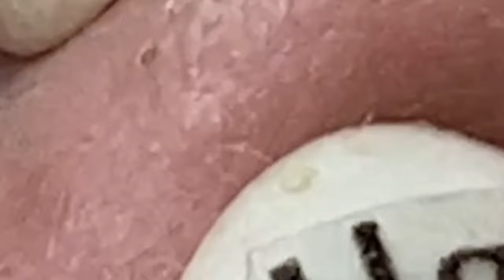العناية بالبشرة الفاخرة اليومية للوجه مع وكالة ناسا NASA 7663